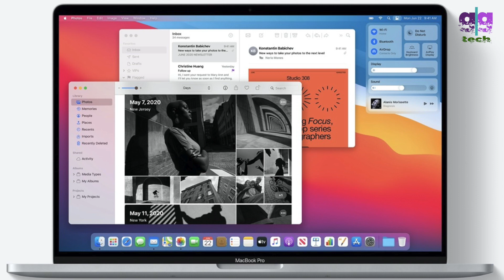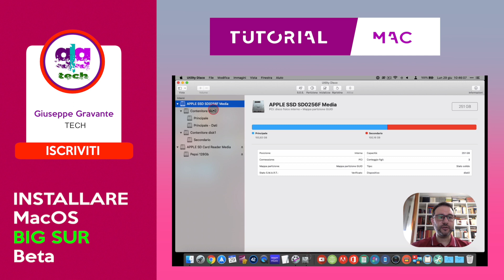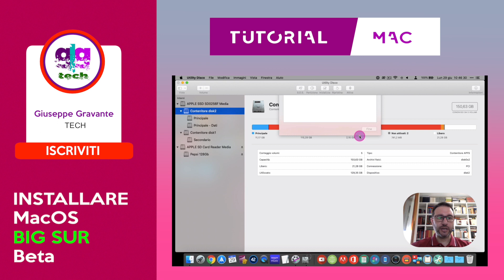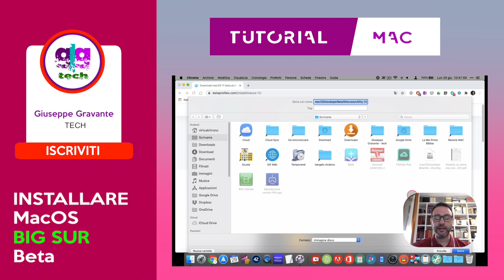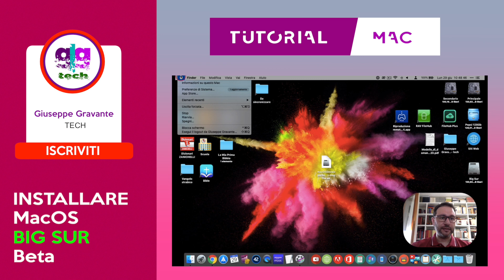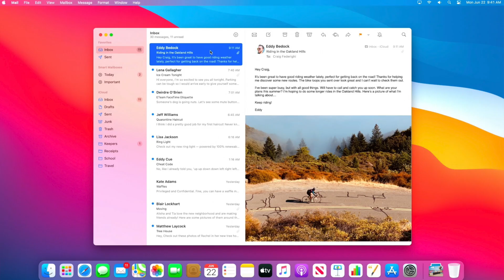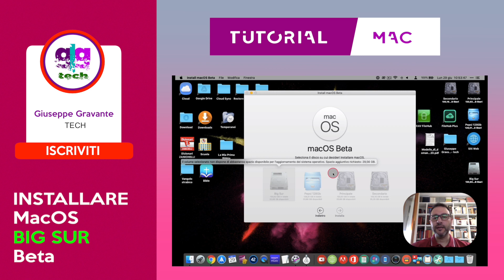Come INSTALLARE macOS BIG SUR senza fare danni!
Apple, da pochi giorni - nell'ultimo evento di presentazione - ha introdotto una serie di novità che, presumibilmente, arriveranno sul mercato tra settembre e novembre di questo anno. In particolar modo, il passaggio di tutti i suoi dispositivi alla nuova architettura ARM (con pro e contro da considerare) e il rilascio definitivo di iOS 14, iPadOS, macOS BIG SUR ecc., attualmente solo in versione beta.

In questo video, allora, voglio mostrarvi come installare la beta di macOS BIG SUR senza fare danni.

Effettuare sempre un backup con Time Machine: non mi assumo alcun tipo di responsabilità per una eventuale perdita di dati o malfunzionamenti di alcun genere.
Siete personalmente responsabili delle vostre decisioni/azioni.

Lista compatibilità:

MacBook: 2015 o successivi;
MacBook Air: 2013 o successivi;
MacBook Pro: Late 2013 e successivi;
Mac Mini: 2014 e successivi;
iMac: 2014 e successivi;
iMac Pro: 2017 e successivi;
Mac Pro: 2013 e successivi.

✅ LISTA PRODOTTI TECH CONSIGLIATI

✅ LA MIA ATTREZZATURA VIDEO

(se volete sostenermi in forma totalmente gratuita, potete salvarlo nei preferiti e acquistare su Amazon partendo da questo link. Grazie infinite!)